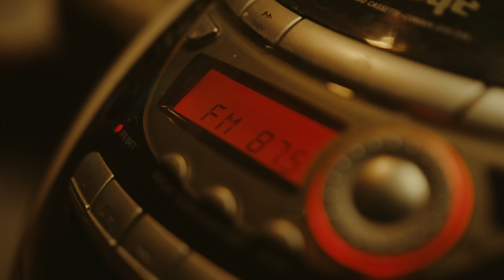Audio Crisis - "Happy Place" (Official Music Video)